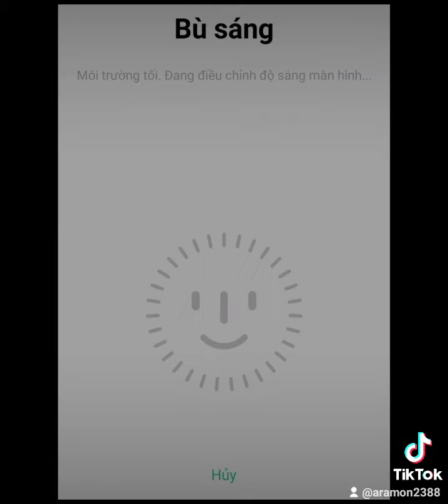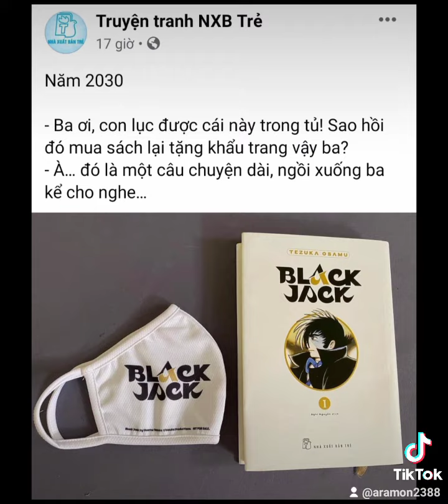Chú Bộ Đội Ở Bản Đôn, Chú Voi Con Ở Bản Thân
Chống dịch với 5K là tốt, kết hợp 4T là chốt "ngon"

1. Thôi đẩy trách nhiệm: "Tại người lãnh đạo chống dịch dở quá, tại sao giãn cách hoài mà không hiệu quả, tại sao cho chích sino, tại sao ai tạo sai..."

2. Tập trung vào chính mình: "Tại mình phải dừng phán xét, tại sao mình nói người ta không xem lại mình, tại sao mình than phiền hoài mà không ở nhà yêu thương nhiều hơn, tại ai là tại tôi (i)..."

3. Tự thay đổi bản thân: "Mỗi người mỗi cảnh, mỗi người có những cái cần thay đổi khác nhau. Mình phải tự tìm ra, phải biết mình cần thay đổi cái gì. Mình phải hiểu mình."

4. Thiền: "Để mình hiểu mình."

Bạn đồng tình với mình, mình nhờ bạn share và cảm ơn bạn thật nhiều. 🍀